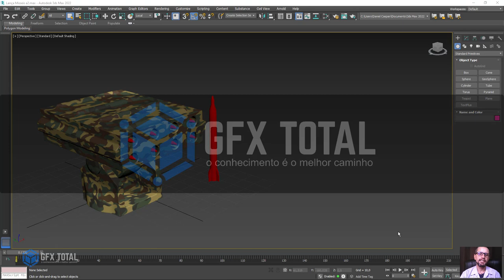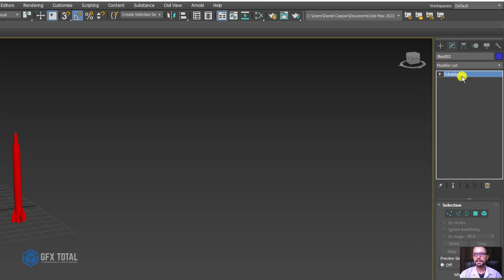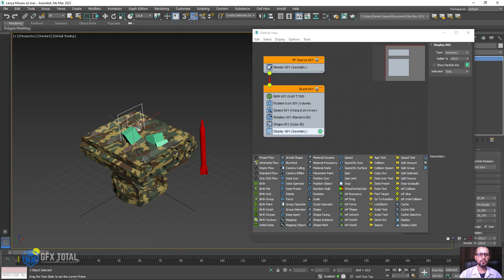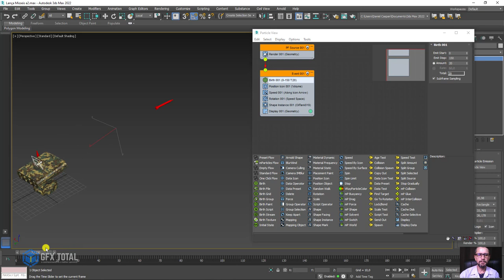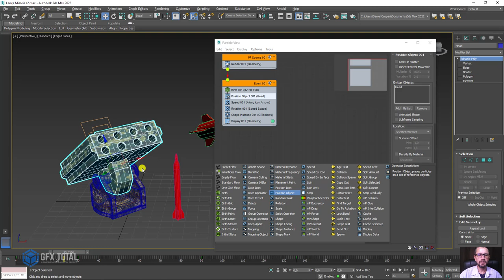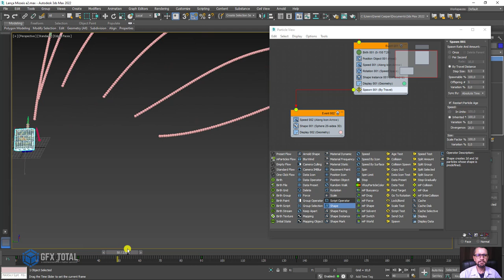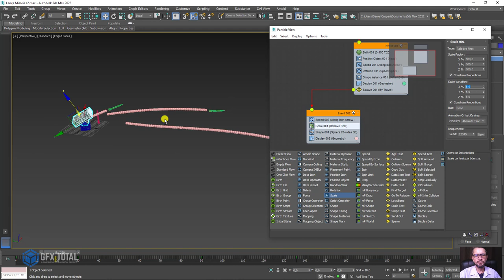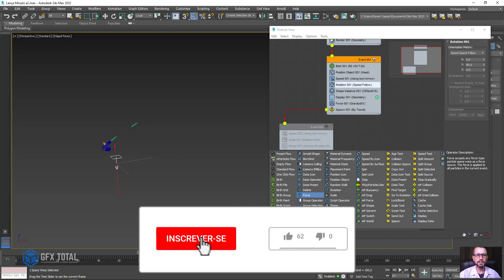Animação Lança Misseis com Sistema de Partículas 3ds Max - Parte 02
🤓 👉 Descubra uma maneira muito legal de simular um lançador de misseis usando o sistema de partículas "Particle Flow" do 3ds Max.

Como Criar Fogos de Artifício 3D com Sistemas de Partículas no 3ds Max